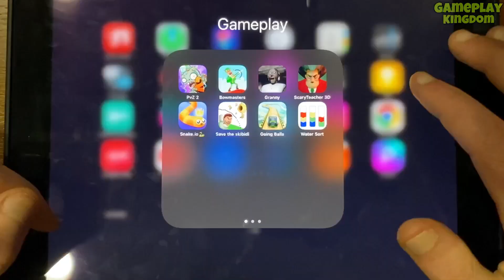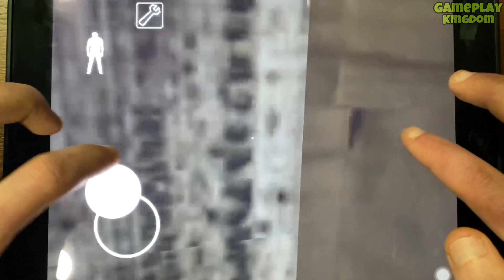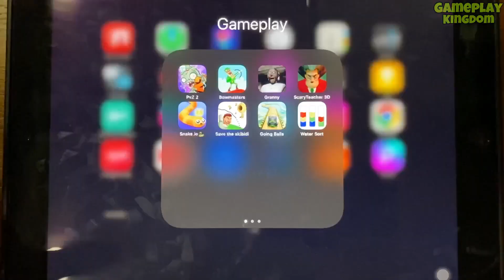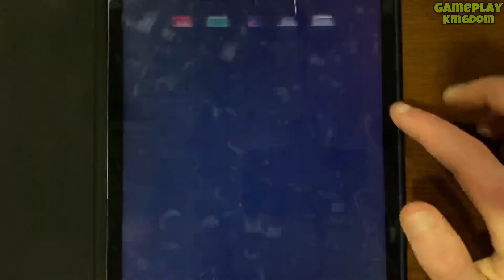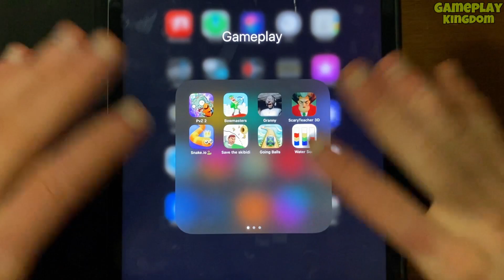PvZ 2,Bowmasters,Snake.io,Scary Teacher 3D, Granny, Water Sort Puzzle, Save the skibidi, Going Balls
In this video I play games such as - Plants VS Zombies 2, Bowmasters, Snake. io, Scary Teacher 3D, Granny, Water Sort Puzzle, Save the skibidi, Going Balls.

✅ I'm showing gameplay on a 9th generation iPad.
These games are suitable for android and ios. All of them are suitable for playing on the phone. I choose the best games to make it as fun and exciting as possible for you to watch my videos. Game walkthrough.